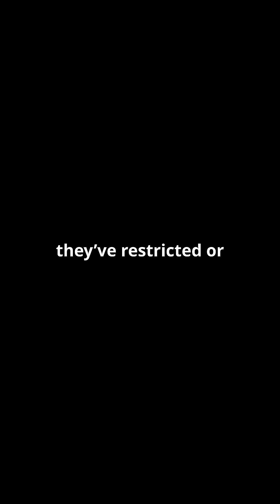China’s Critical Metals Export Ban - FULL LIST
The Metals China Has Banned from Export — Full List

China is tightening its grip on critical minerals. Here’s the full list of metals they’ve restricted or banned from export:

 • Gallium and Germanium — essential for semiconductors and solar panels.
 • Antimony — used in batteries and military applications.
 • Graphite — crucial for electric vehicle batteries.
 • Tungsten and Molybdenum — vital for aerospace and defense industries.
 • Tellurium, Bismuth, and Indium — important for electronics and renewable energy technologies.
 • Seven rare earth elements, including Dysprosium, Terbium, Samarium, Gadolinium, Lutetium, Scandium, and Yttrium — critical for magnets, electronics, and military tech.

These restrictions are part of China’s strategic response to international trade tensions and tariffs.

China dominates the global supply of these materials. These export controls are disrupting global supply chains, affecting industries from electric vehicles to defense systems.